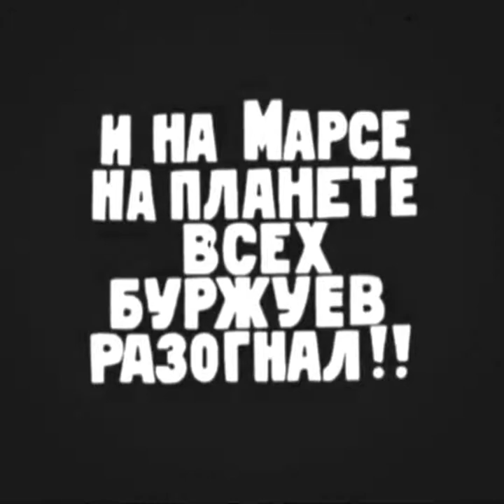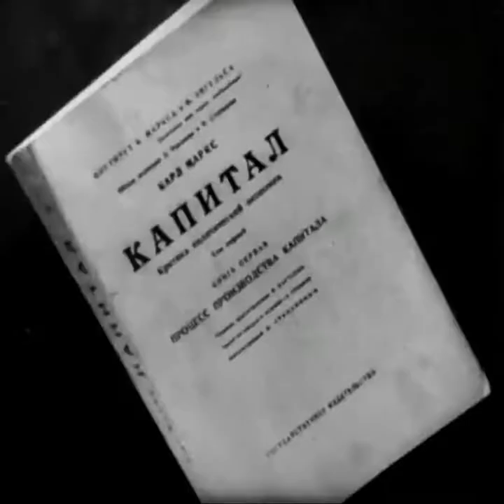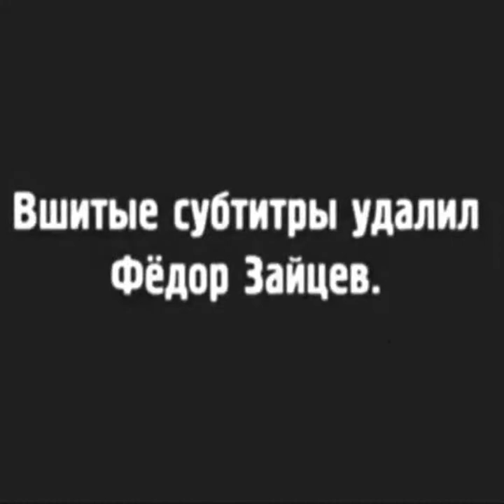«Межпланетная революция» 1924 г. ("Interplanetary Revolution" Animated Film. USSR) Мультфильм СССР.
Мультфильм находится в общественном достоянии.
«Межпланетная революция» — один из первых советских мультипликационных фильмов, снятый в 1924 году.  На этом канале есть и будет еще много интересных видео, которые можно посмотреть.)

Совместное производство студии Межрабпом-Русь и ГТК (Государственного техникума кинематографии, ныне ВГИК), для которого этот мультфильм является первым.
История создания
В 1924 году Василий Журавлёв опубликовал киносценарий «Завоевание Луны мистером Фоксом и мистером Троттом», который затем лёг в основу «Межпланетной революции» режиссёров Николая Ходатаева, Зенона Комиссаренко и Юрия Меркулова, также студентов ГТК[1]. Мультфильм создавался как анимационная вставка для научно-фантастической ленты Якова Протазанова «Аэлита», но в итоге не вошёл в неё и был выпущен отдельно в виде пародии.

Сюжет
Напуганные наступлением пролетариата по планете Земля, буржуа всех стран улетают в космос в надежде спасти себя и награбленные капиталы. Но и в космосе им не удаётся скрыться от мировой революции.

Интересные факты
Мультфильм находится в общественном достоянии, так как был выпущен более 70 лет назад.
В мультфильме ненадолго появляется Владимир Ленин, умерший за несколько месяцев до премьеры «Межпланетной революции».
О мультфильме
Первый известный фильм московских художников Меркулова, Комиссаренко, Ходатаева — «Межпланетная революция» (1924). Это двадцатиминутная сатирическая пародия на фильм Якова Протазанова «Аэлита». Мало кто знает, что по заказу игровых кинематографистов мультипликаторы делали эскизы для «Аэлиты». Авторы замахнулись на вполне современную идею совместить игровые сцены с анимационными. Но в последний момент Протазанов от этой идеи отказался. Тогда мультипликаторы и сделали самостоятельную работу. Поражают темпы производства. Анимационная «Межпланетная революция» была завершена в том же 1924 году, что и игровая лента «Аэлита».

Приятного прослушивания
Владимир Че
«КиНоРаДиоМуЛьТ»